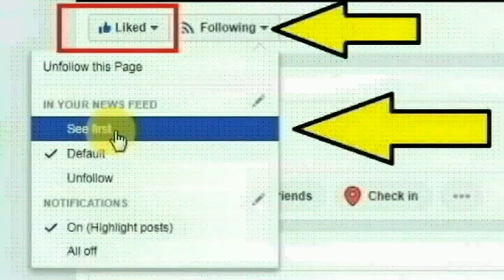பரிதாப நிலையில் குண்டு கல்யாணம்..! என்ன ஆச்சு? | famouse tamil actor gundu kalyanam